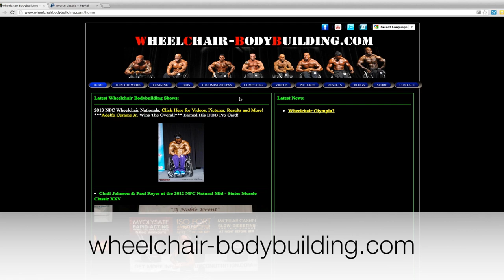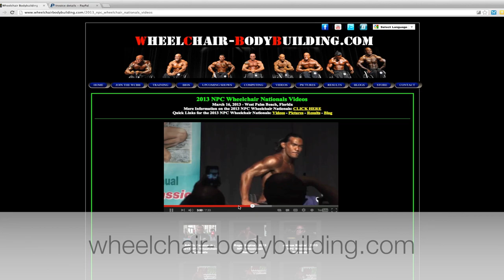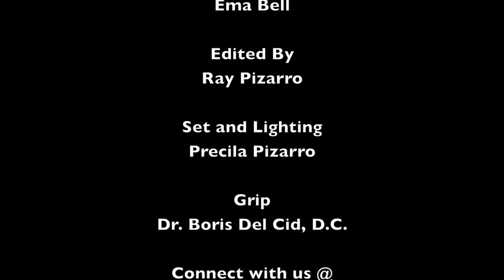Episode 25 "Adelfo Cerame"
We will be talking with Pro Bodybuilder Adelfo Cerame about his story and wheelchair bodybuilding. - Ray Pizarro, Richard Bell and Dr. Boris Del Cid, D.C. pushrim.com